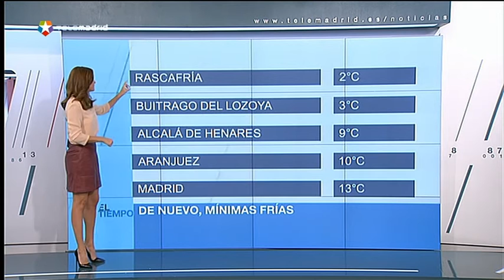Ainhoa Gonzalez 19/9/15